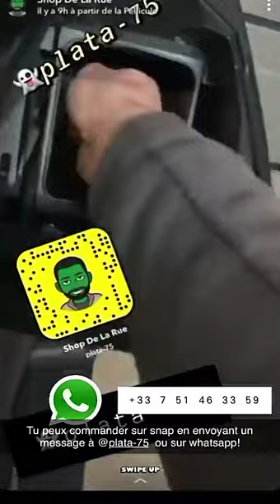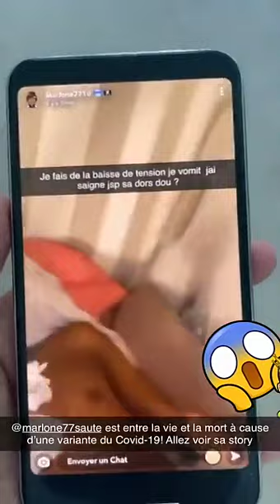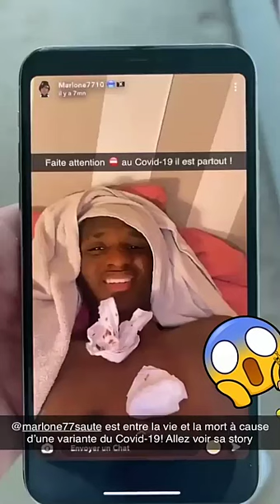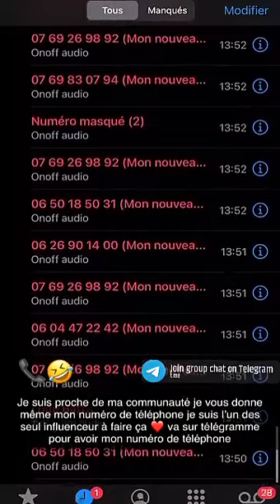SEBYDADDY - 29 Avril 2021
Les amis on se retrouve pour mon vlog du 29 Avril 2021 sur notre chaine - Pour retrouver tous mes vlogs direction ma playlist